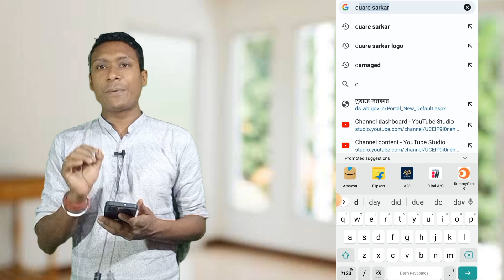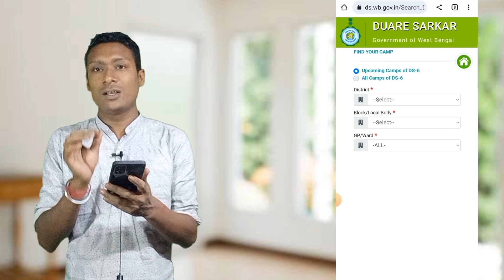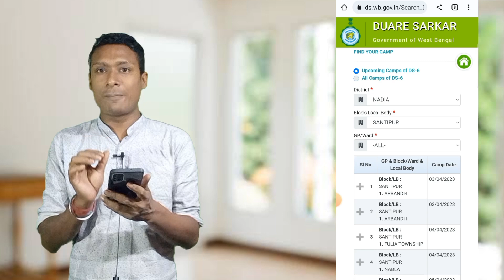Duare sarkar camp date 2023। duare sarkar camp lost 2023। panchayat wise duare sarkar camp date 2023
duare sarkar camp kobe hobe
duare sarkar date 2023
new duare sarkar camp list 2023